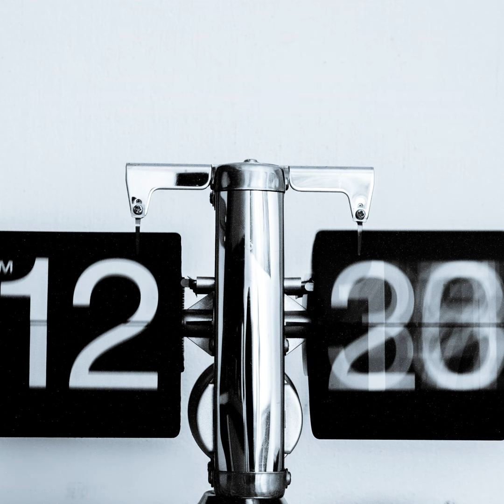Year in Review: Volume 2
16:1 Podcast - Year in Review, Volume II

Join us as we reconnect with some of our favorite stories and learning opportunities that unfolded over the past school year. The education headline roundup will cover Biden's student debt relief challenge in the Supreme Court, a look at the College Board's response to new, restrictive content guidelines coming out of state legislatures in Florida, Texas, Ohio, and elsewhere, and information about the U.K.'s latest bid to curb immigration by restricting study visas to institutions in Great Britain.

Sources & Resources:

CNBC - Here are key things to know as Supreme Court nears decision on Biden’s student loan forgiveness by Annie Nova

The Escape Artist: The Man Who Broke Out of Auschwitz to Warn the World by Jonathan Freedland